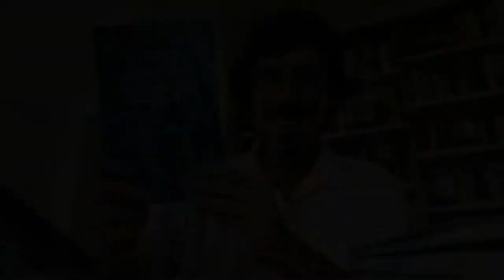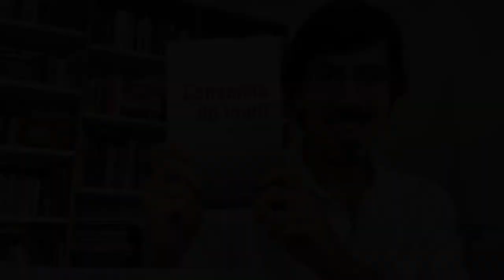EP. 5 | WERNER HERZOG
É uma alegria anunciar que o episódio dessa semana do Filme Falado é com Werner Herzog, um dos maiores cineastas de todos os tempos, que completou 80 anos essa semana, no dia 05. Como forma de celebrar seu aniversário e sua obra, convidei Herzog para uma conversa sobre os livros que publicou ao longo da carreira - principalmente o seu primeiro livro de ficção, "O Crepúsculo do Mundo", publicado esse no Brasil em 2022, pela incrível @todavialivros. Além disso, esse episódio contou com a participação especial de quatro atores - Eloíse Yamashita, Ricardo Lopes, Claudia Ventura e Alexandre Dantas - que leram trechos dos livros de Herzog. Agradeço imensamente a disponibilidade desse quatro queridos, que transformaram essa conversa num verdadeiro presente.

00:18 - Introdução do episódio
04:46 - Fala sobre Onoda
09:07 - Leitura 1: O Crepúsculo do Mundo (Parte I), interpretado por Eloíse Yamashita
10:37 - O papel da floresta: Onoda e Herzog
19:39 - Leitura 2: Caminhando no Gelo, interpretado por Ricardo Lopes
21:41 - A Importância dos Cineastas Brasileiros: Glauber Rocha, Ruy Guerra, Carlos Diegues
23:28 - Leitura 3: Conquista do Inútil (Parte I), interpretado por Alexandre Dantas
25:03 - Conselho para Filmar na Floresta
25:53 - Leitura 4: Conquista de Inútil (Parte II), interpretado por Claudia Ventura
26:34 - "O Êxtase da Verdade", manifesto comentado por Herzog
30:54 - Leitura 5: Conquista do Inútil (Parte III), interpretado por Claudia Ventura
32:28 - Herzog comenta seu processo de escrita
40:41 - Leitura  6: O Crepúsculo do Mundo (Parte II), interpretado por Eloíse Yamashita
42:56 - Solitude e o Artista + Lotte Eisner e Nosferatu + Escritores Favoritos + Mitos e Paisagens
50:07 - Lançamentos de Herzog: um livro, dois filmes
52:30 - Grand Finale

Para ficar sabendo de todos os detalhes, basta seguir o perfil do programa no Instagram:

FICHA TÉCNICA
Apresentação / Criação / Produção: Pedro Martin (@pedro.nmartin)
Produção: Roberta Braz (@robertabraza)
Animação de Abertura e Encerramento: Isabella Moriconi (@isamorix)
Identidade Visual: Fábio Gatti (@fabiogatti.desfotografia)